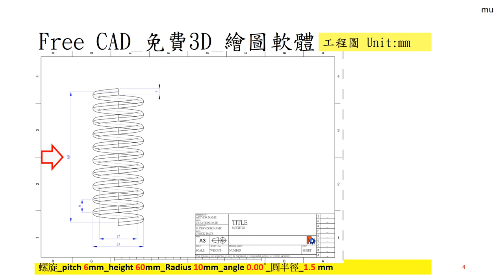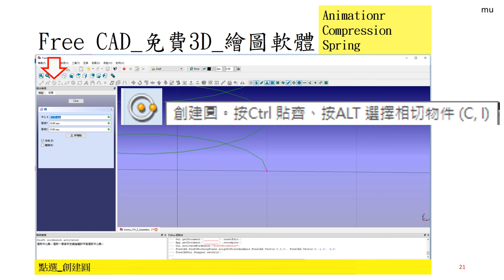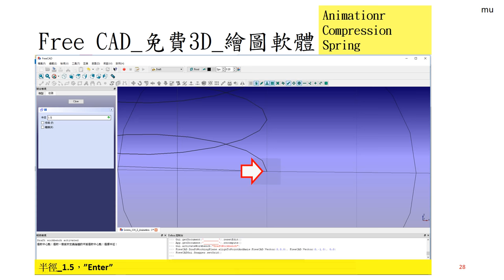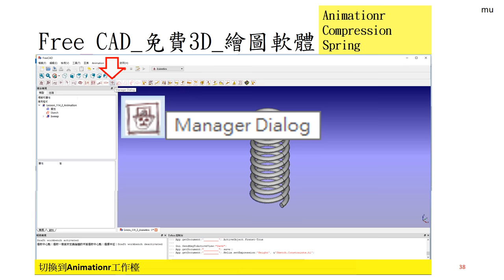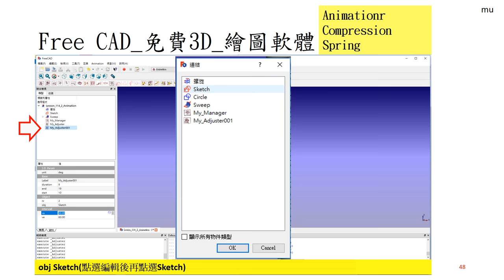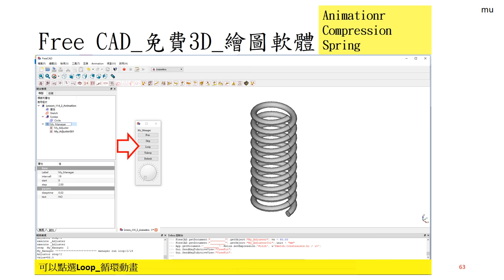Free CAD 中文教學 Lesson114_2_新手練習14_2_Animationr Compression Spring_壓縮彈簧動畫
FreeCAD Lesson114_2
新手練習14_2 Animation,Compression Spring
壓縮彈簧動畫